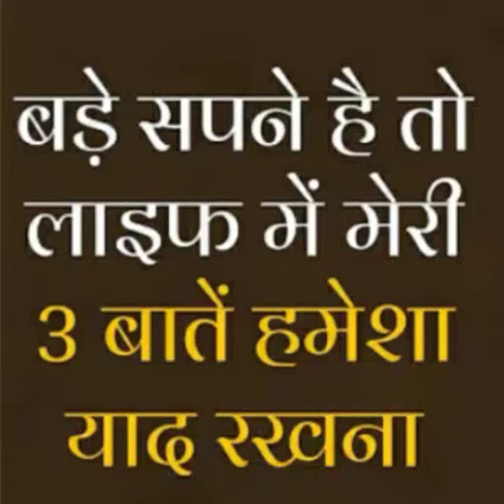Bare sapne hai to life me meri 3 baate yaad rakhna D.r Abdul Kalam Shahab by Subodh yadav